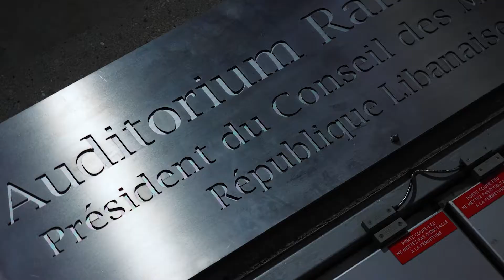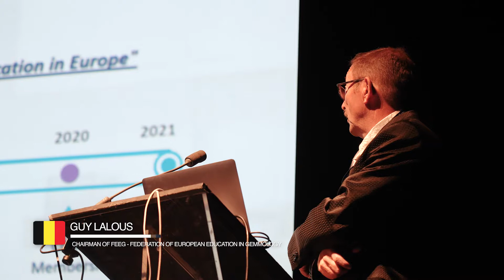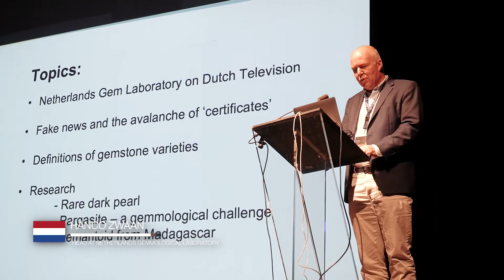23e Symposium de la FEEG à Paris, organisé par l'ING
Retour en images sur le 23e Symposium de la FEEG, qui s’est déroulé le 3 septembre 2022, à l’Institut du Monde Arabe à Paris.

Organisé par l’Institut National de Gemmologie, hôte de l'événement, ce symposium était également l'occasion de célébrer le 25e anniversaire de la Fédération de l’Enseignement Européen en Gemmologie (FEEG).

Tout au long de la journée, les conférences se sont enchaînées, animées par des experts de tous les domaines de la filière gemmologie-joaillerie.
Ce symposium s'est conclu avec la cérémonie de remise des diplômes européens aux étudiants de gemmologie.